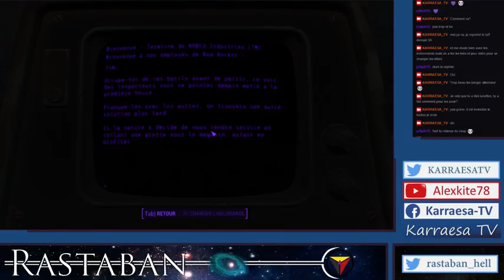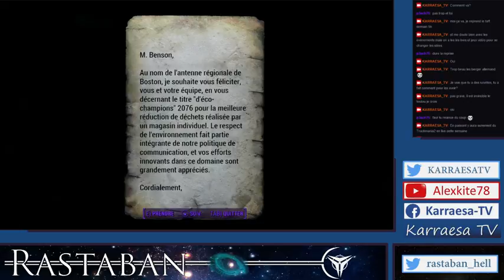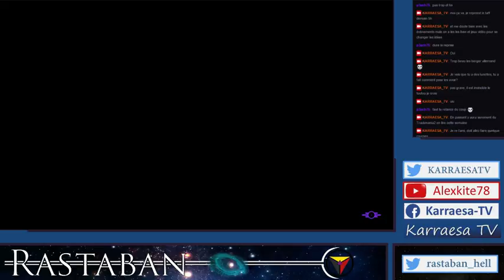2ieme session de Rastaban sur fallout 4 (partie 2)